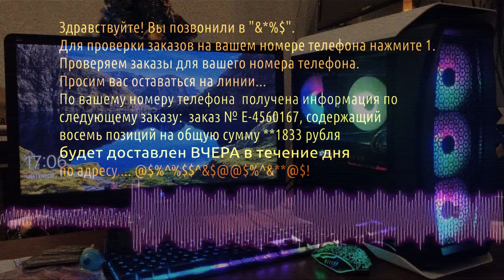Ваш заказ будет доставлен ВЧЕРА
Заказ не доставили, я звоню в магазин. Мне там робот сообщает, что заказ будет доставлен вчера! Такое мог сказать только робот.